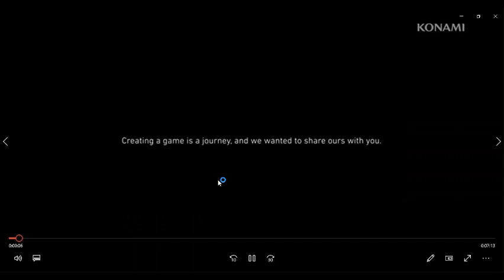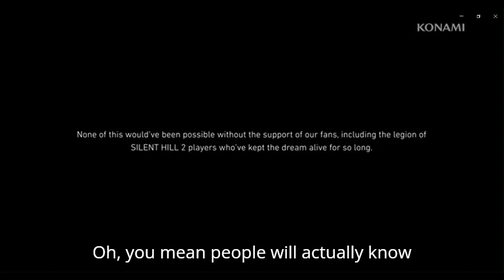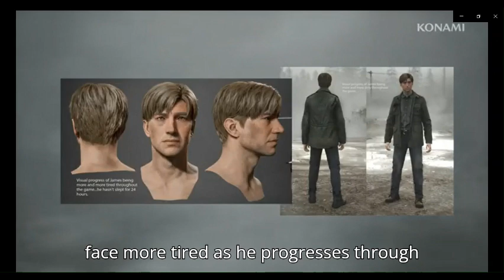silent hill 2 meet james sunderland bloober team dev diaries reaction